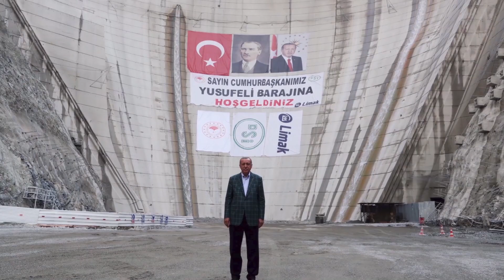‘’Biz Bu Millete Efendi Olmaya Değil, Biz Bu Millete Hizmetkar Olmaya Geldik.’’